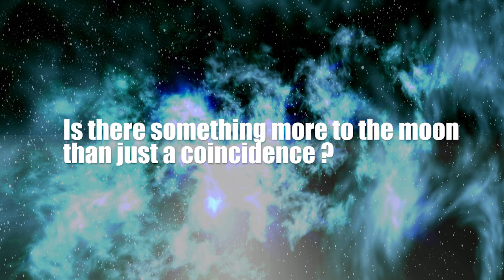Real UFOs from moon and space | What is NASA hiding? Strange ALIEN crafts on lunar surface! (2018)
MOON and Apollo mission UFOs - What is NASA hiding? Strange alien crafts on lunar surface! (03/06/2018) Luis Elizondo interview on the 2018 UFO Disclosure.

Of all the mysteries this world has to offer, the existence of the moon remains one of the most perplexing on of all. Why do we have a moon that from our perspective is the exact size as the Sun. With such odds as conservative as 1/1000, how is it that the only planet in the solar system with intelligent life also only has one moon that is the same size as the Sun. Wouldn't logic force an individual to reinterpret the fundamental questions of how life and the universe got started? Is Earth and the moon really just a coincidence?

It has been nearly half a century since NASA has allowed astronauts to step to the surface the moon. Yet, for the few who have, some astronauts, like Buzz Aldrin, speak of UFOs in space. Other astronauts, like Gordon Cooper, Edgar Mitchell, and Brian O'leary also talk about the UFO and Alien presence on Earth. And then you have to ask, What happened to the NASA tapes? This potentially being one of the most lingering mysteries to this whole Apollo lunar saga.

In addition to reviewing NASA approved images of what could be UFOs and Extra Terrestrials crafts in space, we examine an interview by Luis Elizondo talking about the nature of truth, and what it means to come out with the UFO disclosure 2018 information. Is the moon natural, or is it an artificial satellite? These are one of the strange and mysterious topics covered in this episode.

These are some of the UFO and Alien mysteries explored in 2ndEarth Alternative.